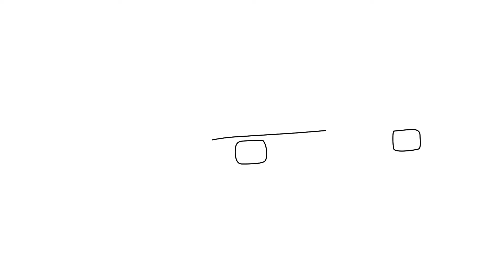How to draw Maruti 800 Car step by step for beginners